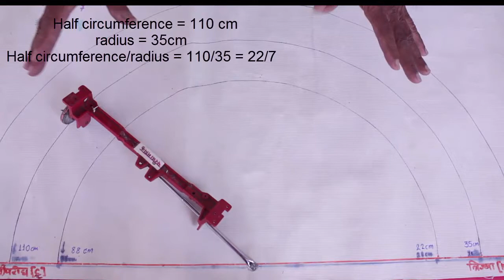Value of Pi | Marathi